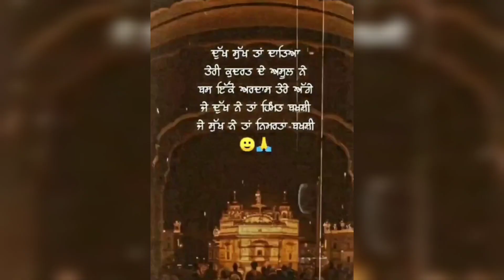l Religious Punjabi thoughts🙏🙏 l Punjabi status l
Religious Punjabi thoughts
Punjabi thoughts
Punjabi status
Golden Temple video
Punjabi good quotes
Punjabi vichaar
Punjabi anmol vichaar
Punjabi alfaaz